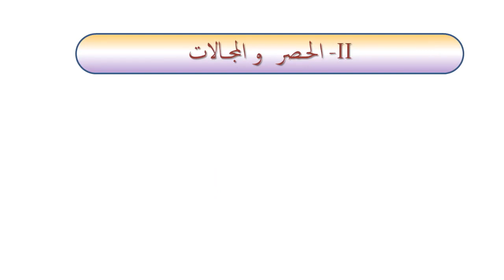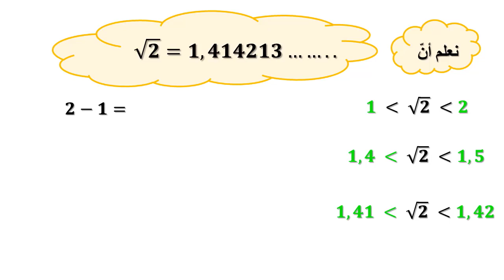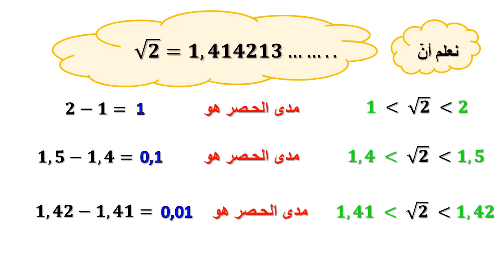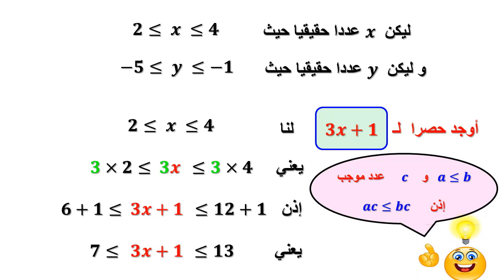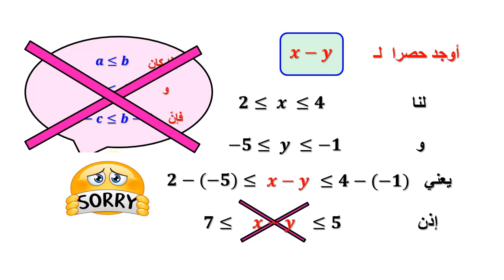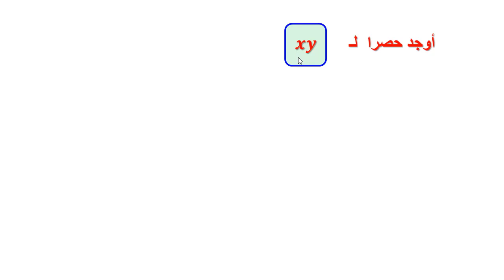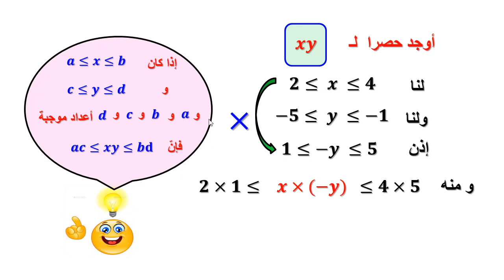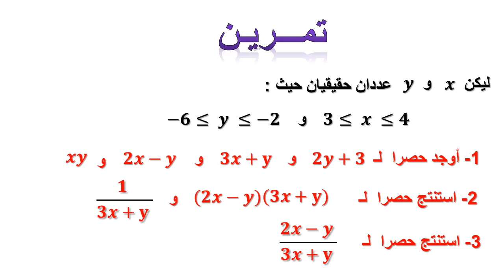الحصر و المجالات , أ-الحصر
في هذا الفيديو تم التعرف على مفهوم الحصر , ثم على كيفية حصر عبارة مقدمة
يقع الإعتماد , في هذه الفقرة , أساسا على القواعد التي تعلمها التلميذ في الدرس الخامس ,
 و هو درس بعنوان : الترتيب و المقارنة في مجموعة الأعداد الحقيقية